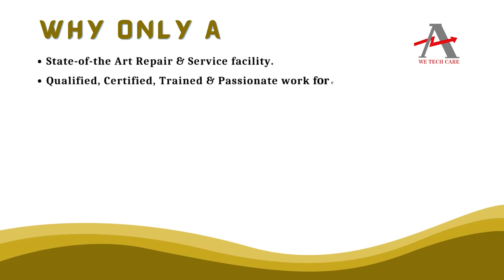EMERSON CON021 IO Module